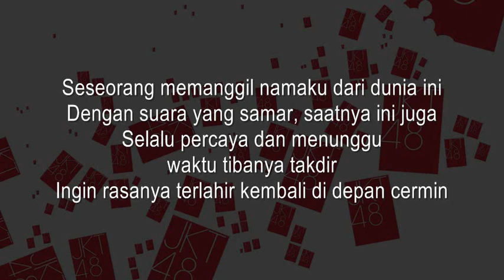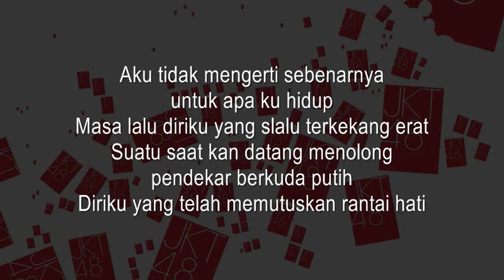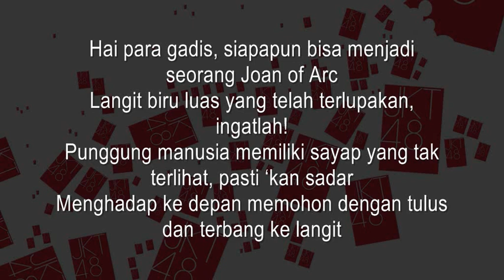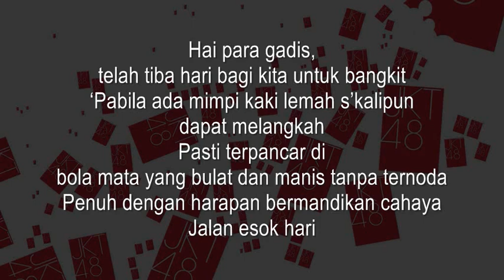JKT48 - Kagami no Naka no Jeanne d'Arc KARAOKE (Male Version)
'JKT48 KARAOKE Male Version' menyesuaikan dengan perkiraan kasar range vokal pria (Pitch Shift dari nada asli +6 dan -6 kemudian digabung, semua dilakukan di dalam software Cubase). Saya tidak menerima komplain. Kalau masih merasa ketinggian / kerendahan, ya sudah terima saja. ^^

Tidak menerima request.